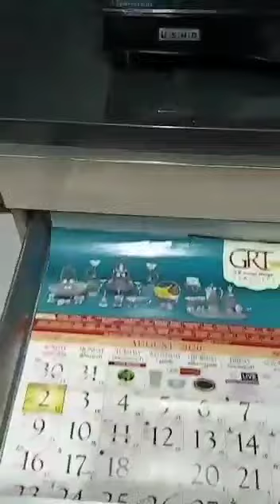2 BHK flat interiors done at sobha dream acres.